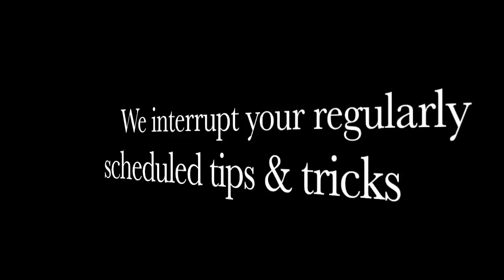HAIR TOOLS FOR YOUR FACE